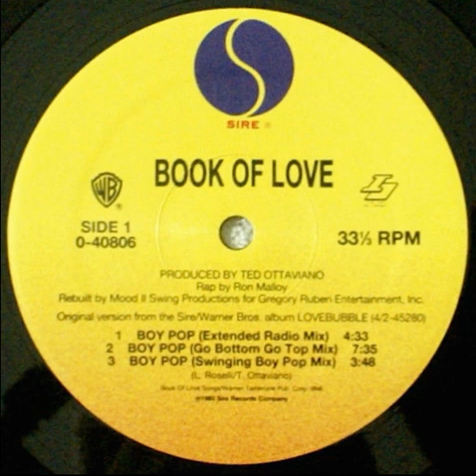Book Of Love - Boy Pop (Swinging Boy Pop Mix)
Sire ‎– 0-40806 US 1993